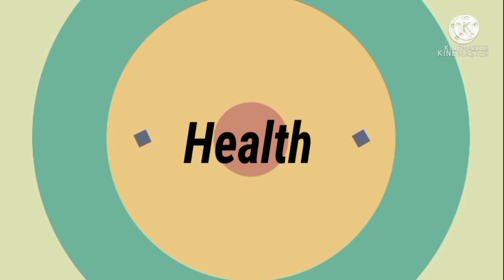Bhindi ki Sabji || Quick Tiffin Sabji || भिंडी की खिली खिली सब्जी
Ingredients :

1  big bowl  cut ladies finger 250gram
1 tbsp oil
1 tsp mastered seeds
1 tsp Cumin Seeds
1 & 1/2 tsp green chilly paste
Salt as per your taste
1tsp Sugar
2tbsp groundnuts powder
1 tbsp coriander leaves.